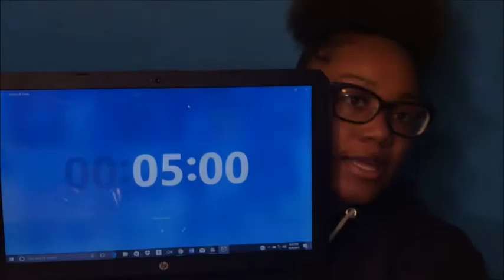5 Minute No Mirror Makeup Challenge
Hey Loves!!!  I thought it would be fun to do the 5 Minute No Mirror Makeup Challenge. Hope you enjoy!!!